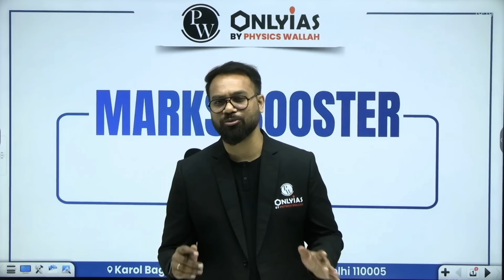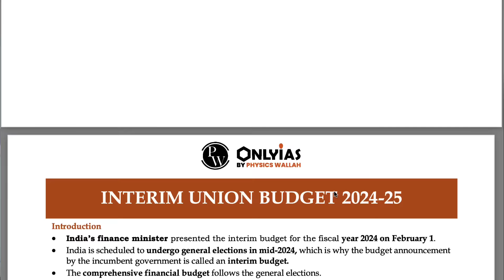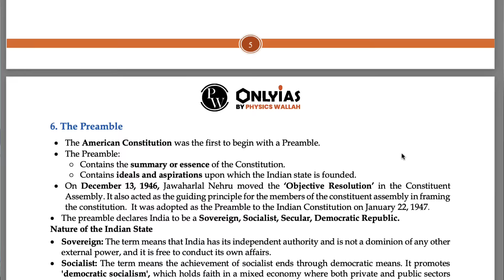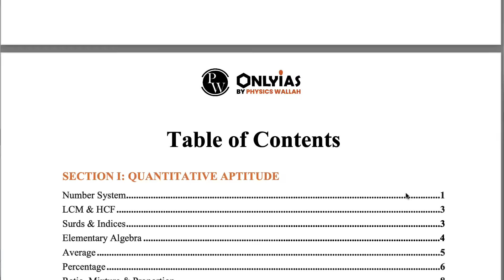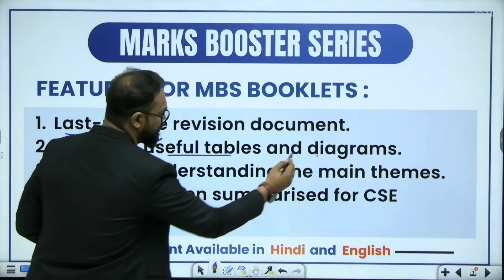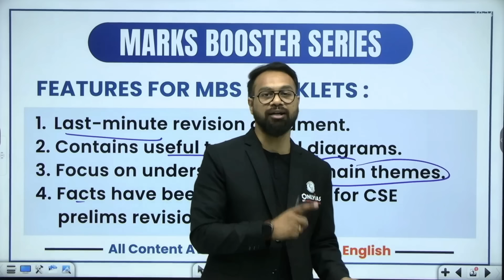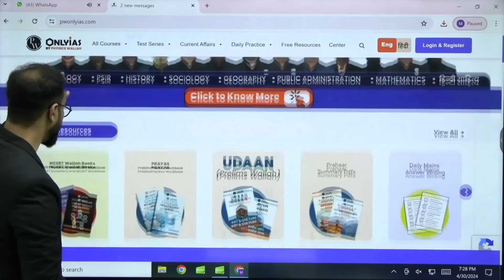Important Message | Free Mark Booster Series | Prelims 2024 Smart Revision | OnlyIAS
For Lecture Pdf Join Telegram Channel